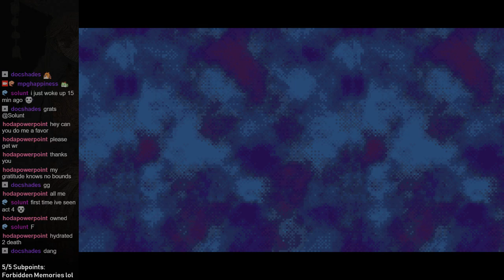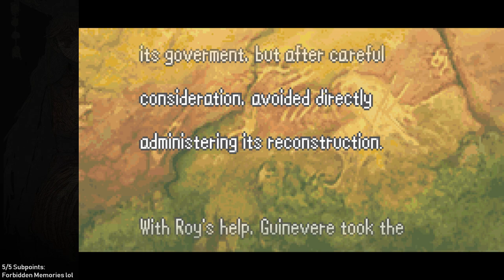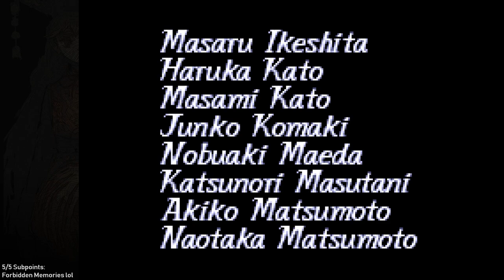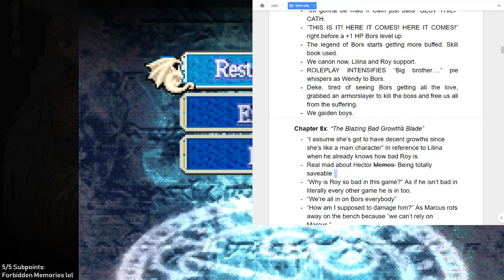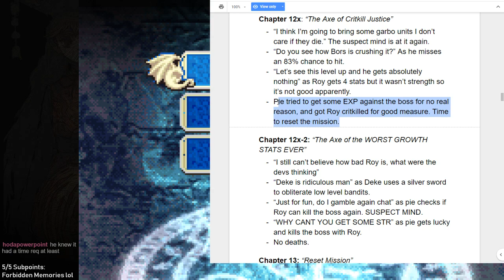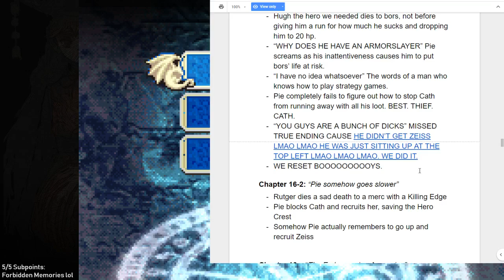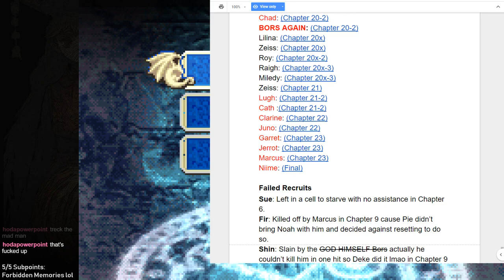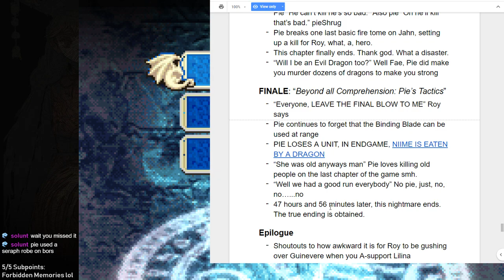Fire Emblem 6 first play 13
This is the first FE game i've genuinely enjoyed from beginning to end. Besides some blatantly terrible maps and design decisions (namely status staves being overly present), this game was pretty high quality. I played on the bad translation hack because i thought it was hilariously terrible, and I don't really care about story in FE games (this bit me in the ass for some of the recruits oops...).

This will be apparent in the gameplay, but I had a page open with requirements for gaiden chapters. Otherwise this was basically blind.